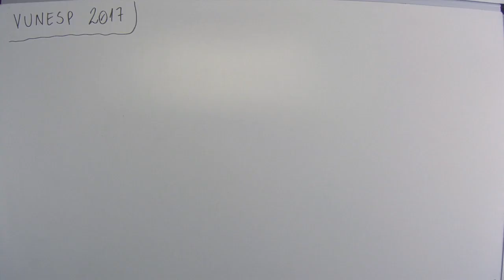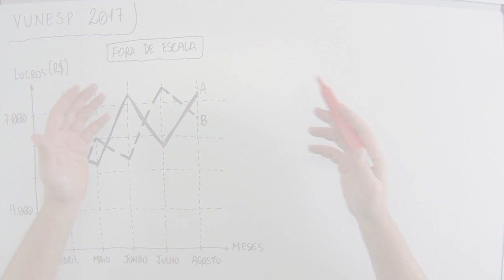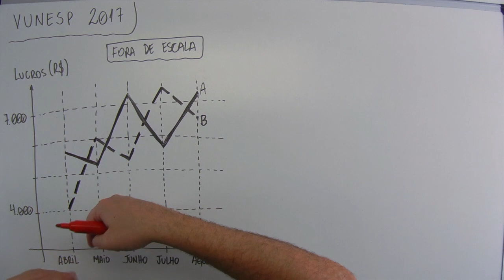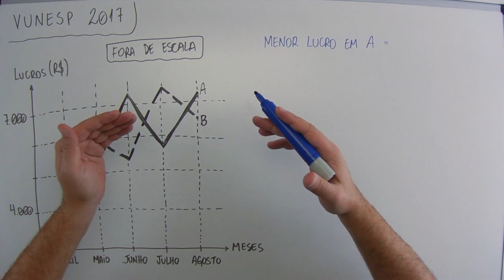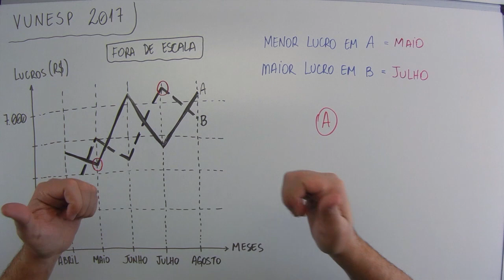Gráficos (14 de 15) – Câmara de Itanhaém – Vunesp 2017 – #0176 – Matemática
🔣 - *Blog do MatemaDicas*
use
Questão - Vunesp 2017:
O gráfico mostra a oscilação dos lucros obtidos com as vendas dos produtos A e B, no decorrer de alguns meses.

[figura]

De acordo com as informações apresentadas, é correto afirmar que o menor lucro obtido com a venda do produto A e o maior lucro obtido com a venda do produto B ocorreram, respectivamente, nos meses de
(A) maio e julho.
(B) julho e junho.
(D) maio e junho.
(E) agosto e julho.